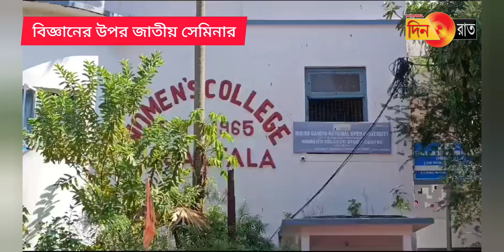বিজ্ঞান, সামাজিক বিজ্ঞান ও ভাষার গবেষণার সাম্প্রতিক প্রবণতা সেমিনার